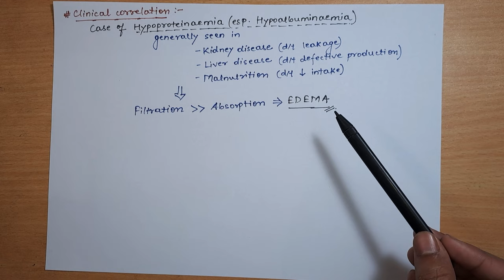Plasma Proteins | Starling forces | Osmotic pressure || Blood Physiology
To get the NOTES on following topic, send a message on my instagram handle